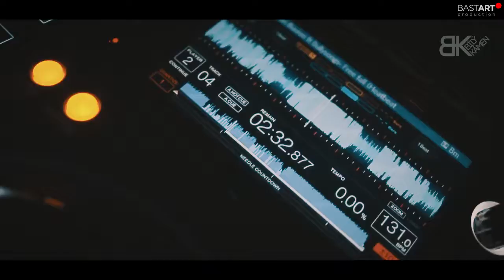JOCHEN MILLER at Bílý Kámen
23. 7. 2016 Jochen Miller na Bílém Kameni